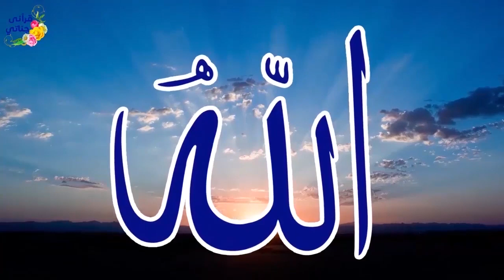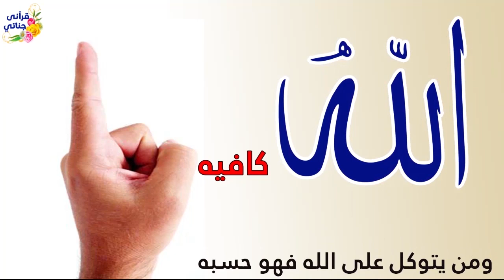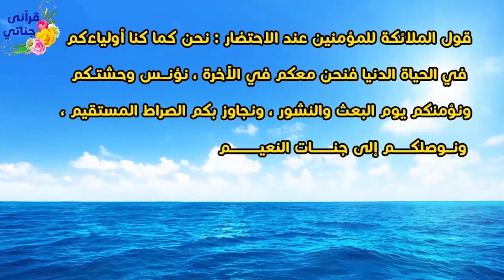قصص واقعية عن حسن الخلق